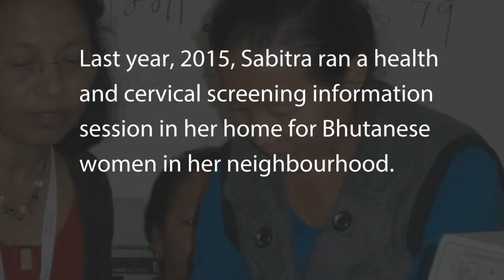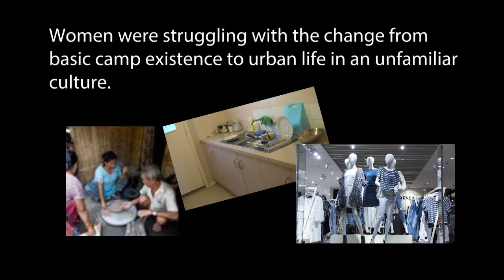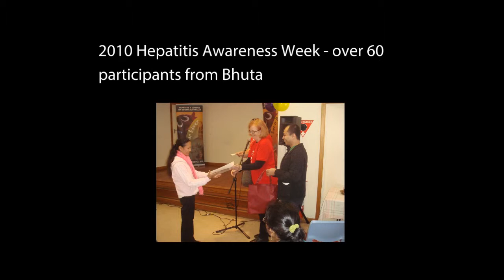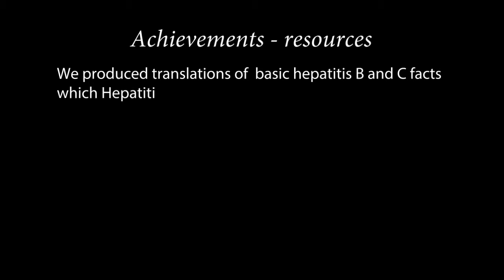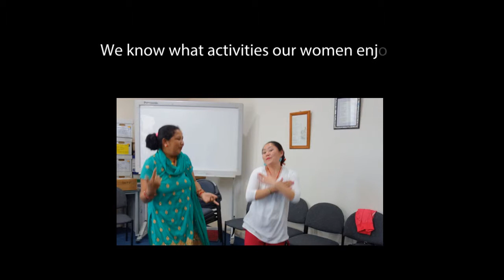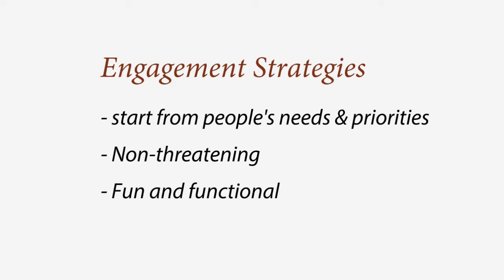New Country New Food and Beyond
The Didis are an innovative health promotion and support group for refugee women. This is their story.

Presented at the 2016 National Hepatitis Health Promotion Conference.